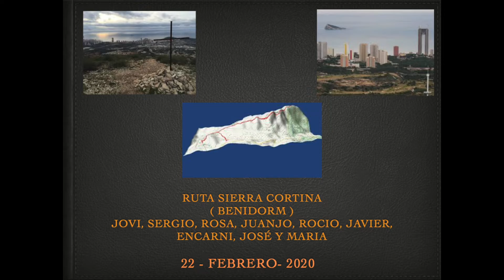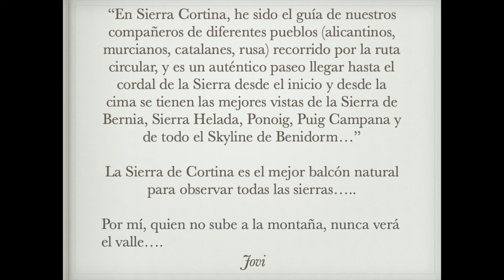Sierra de Cortina (Benidorm) 22 - 02 - 2020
Feliz Compañía.